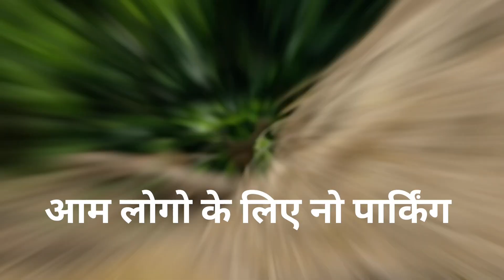इस जगह पर भूल के भी मत जाना क्योकि यहाँ है 4000 से भी ज्यादा सांप | Snake Island Of Brazil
"Exploring Snake Island: The World's Deadliest Island"
 Snake Island
Deadly Island
Brazil
Vipers
Wildlife
Adventure
Exploration
Danger
Nature
Conservation
Snakes
Reptiles
Snake Species
Python
Cobra
Venomous Snakes
 Snake Behavior
Snake Care
Herpetology
snake island
snake island brazil
brazil snake island
इस जगह पर भूल कर भी मत जाना क्योंकि यहां है 4000 से भी ज्यादा सांप
इस जगह पर भूल के भी मत जाना
यहाँ है 4000 से भी ज्यादा सांप
snake island brazil real video
snake
snake island brazil documentary
island
brazil island
सबसे ज्यादा सांप कौन से देश में है
सबसे ज्यादा सांप कहां पर हैं
snake island in brazil
snake island of brazil
brazil snakes island
island of snakes brazil
snake island brazil in hindi

YOUTUBE CHANNEL NAME 👉 THE GALAXY FACTS